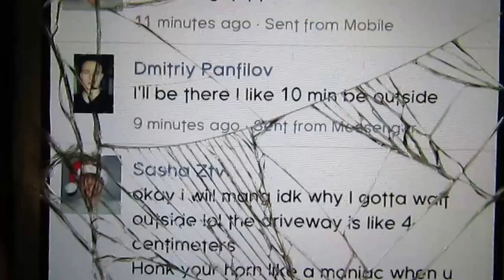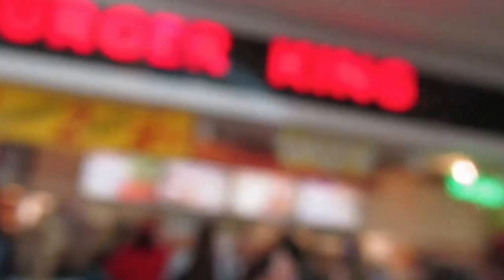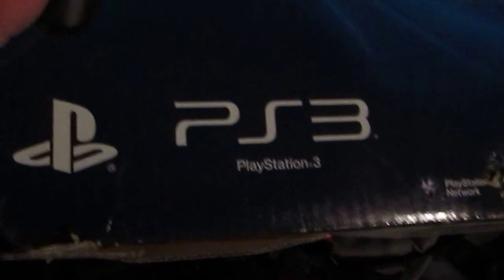Russian Discovers The Camera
A day at the mall with Dmitri, I name my camera stella